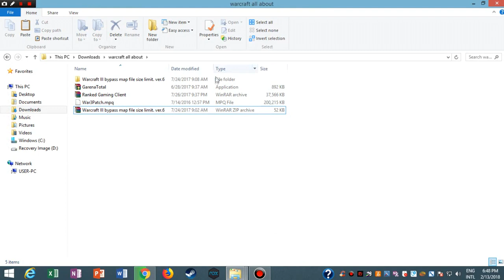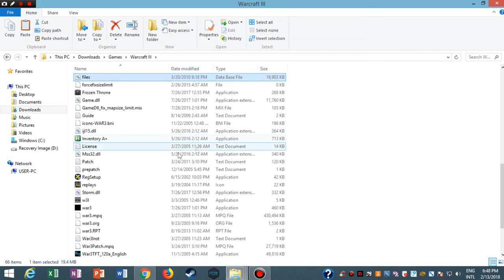Warcraft map file too big solution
follow the video and booom.
you can play big maps like dota allstars 6.88 versions

Links

the music is  BTSK